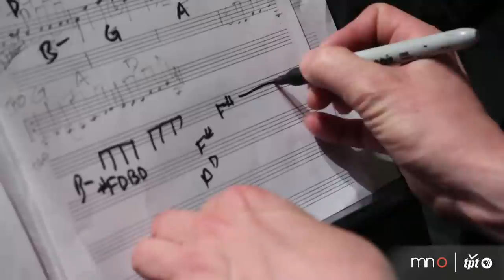Wits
Preparations are underway for Wits, American Public Media's live comedy and music show recorded for public radio stations across the nation.